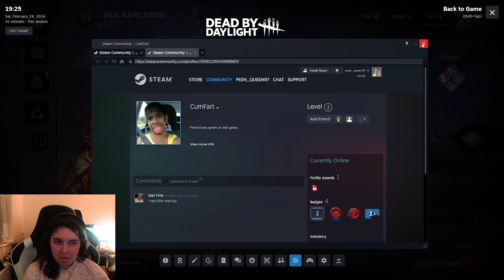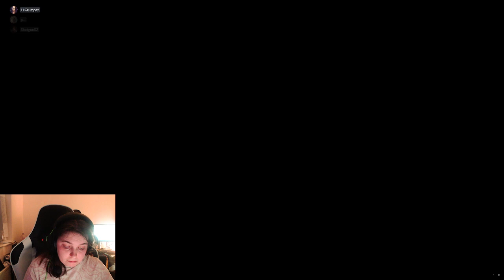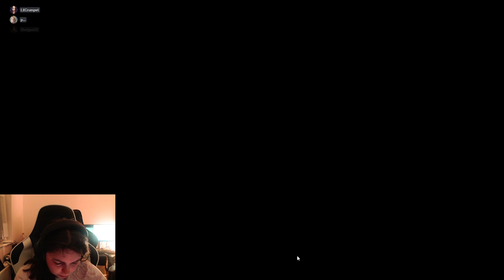Community night playing dbd